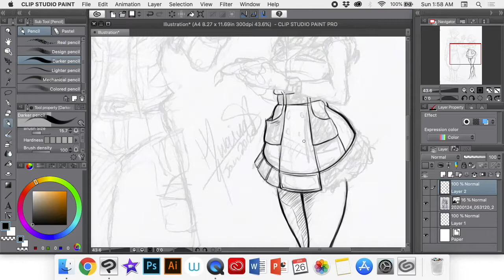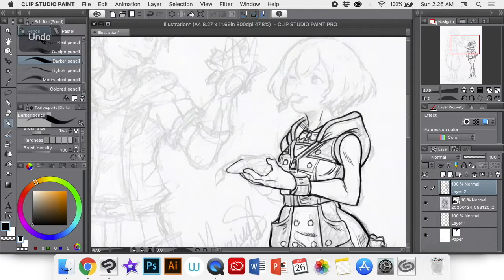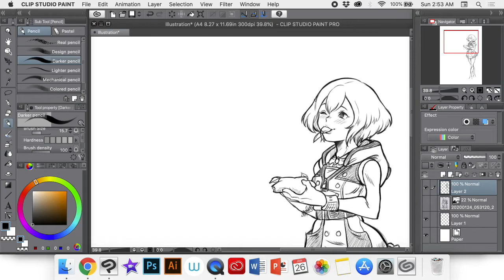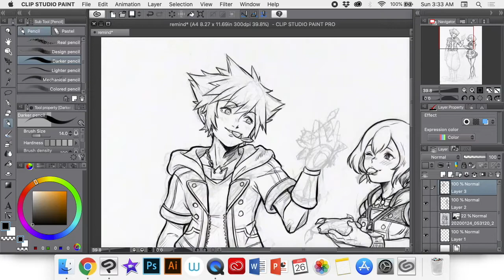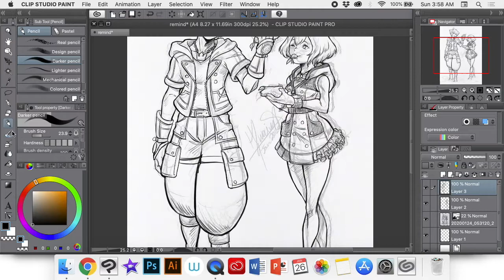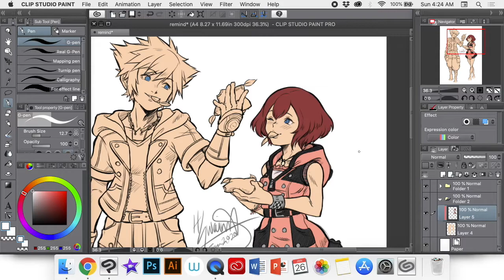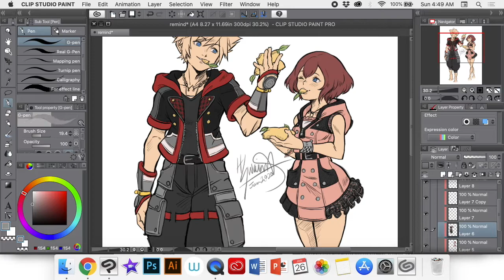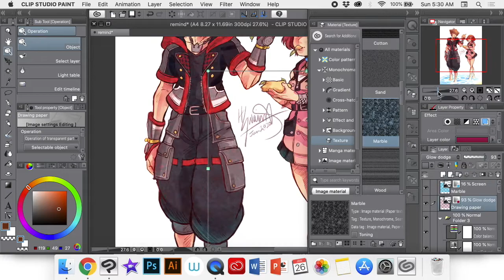Kingdom Hearts 3 - Speedpaint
God, the KH3 Remind DLC was so perfect! I loved every second of it! I can't wait to see where all that secret ending stuff takes the series. It's certainly gonna be a wild ride!